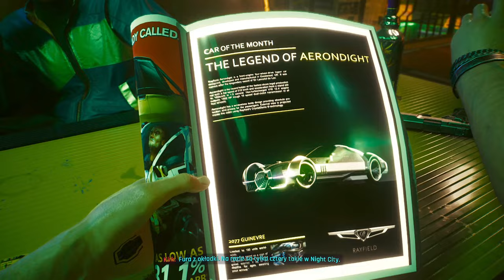[#1][PL] Cyberpunk 2077 - NIGDY SIĘ NIE SPODZIEWAŁEM, ŻE W TO ZAGRAM!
~~~ Opis Gry ~~~
Cyberpunk 2077 to rozgrywająca się w otwartym świecie przygoda, w której jako najemnik stajesz do walki z siłami trzęsącymi Night City. Stwórz postać i zdefiniuj własny styl gry, rozsławiaj swoje imię i odblokowuj cybernetyczne ulepszenia. Relacje, które zawiążesz, i wybory, które podejmiesz, wpłyną na twoją opowieść i historię potężnego miasta przyszłości. Tu rodzą się legendy.